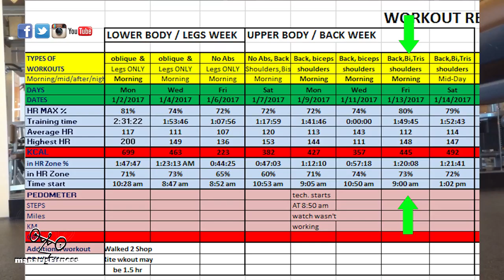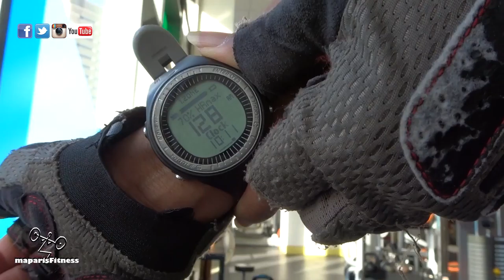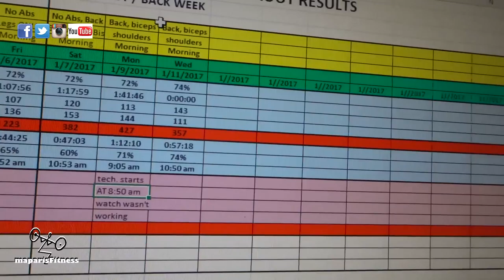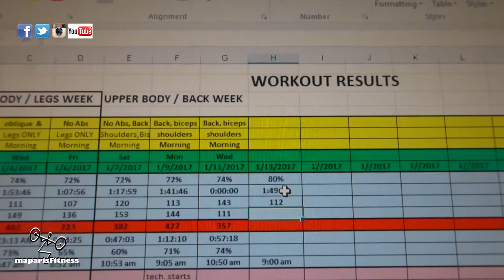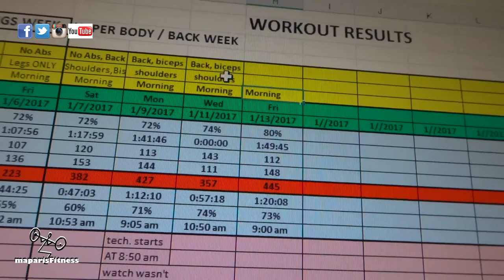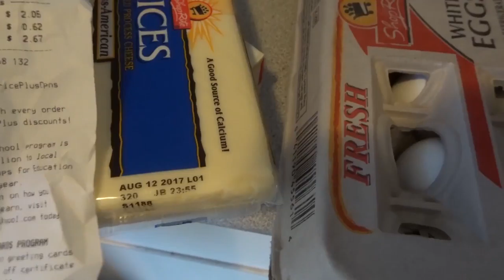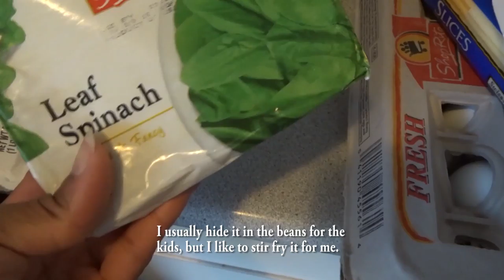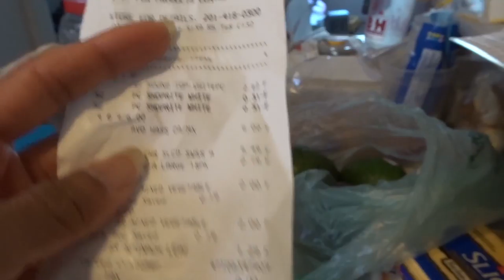Week 3 Day 3: One Body Part /Week | Back (1.13.2017)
This video is part three of four videos.  I was not planning on recording and sharing any of this. A friend of mine who knew about it was asking me some questions about the status of it.
It is a plan, for some reason, every new year, except last year, I do one-body part per week workout.
The way it works is that, I pick a week to do and focus on either, chest, legs, or back. I would only do one of them the entire week. I would skip a day after each exercise days. Once I return to the gym the next day, I would hit that same body part again until the week is over. The following week l would focus on another group of muscles. Usually I do upper, lower then upper. I actually started, this plan late December where I did chest. I did not record any of it because I was not planning on uploading in and sharing on YouTube. Chest and legs was already completed in this plan.
Once my friend started asking me questions about it, I thought it would be easier to just record myself and upload it. So that is what this little series is all about.

I'm learning to edit a little better!

One Body part per week series.  This video focuses on Abs and cardio.

Maparis
Maparisfitness
maparisRoad
maparisFamilyAdventures

maparisfitness